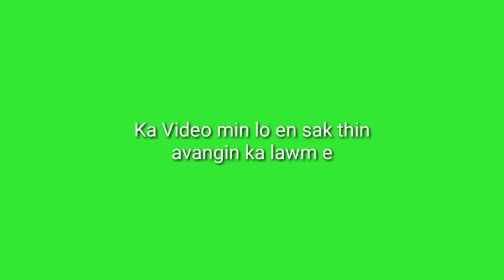Corona Virus mihring siamchawp a ni - Prof. Dr. Tasuku Honjo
China rinhlelhna a lian, Wuhan Laboratory Hack a ni.